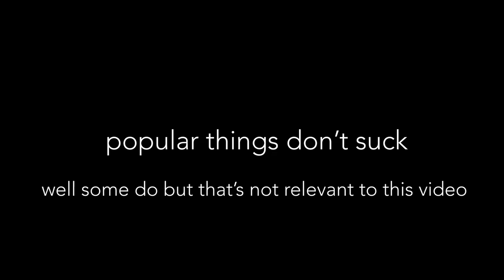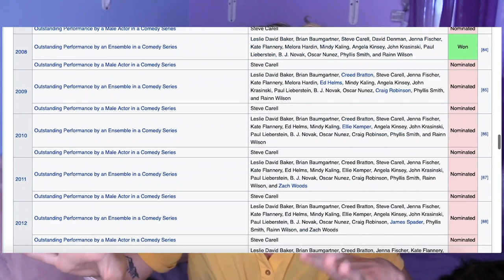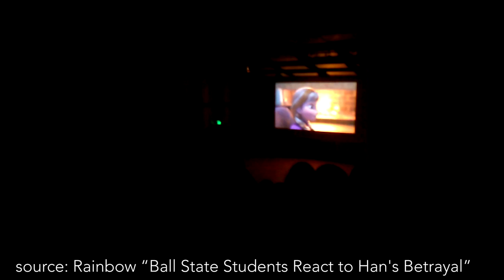How Pop-Culture Can Ruin Your Favorite Things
How Pop-Culture Can Ruin Your Favorite Things ... or not.
lets talk about the office, friends, stranger things, ukulele girls, and other trends that are running rampant in pop-culture.